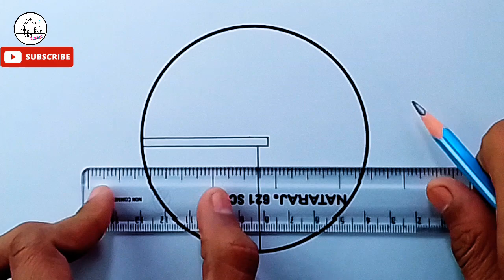Circle Drawing Easy - Easy Pencil Drawing Scenery Heart Drawing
how to draw drawings
drawing on white paper
art prophec